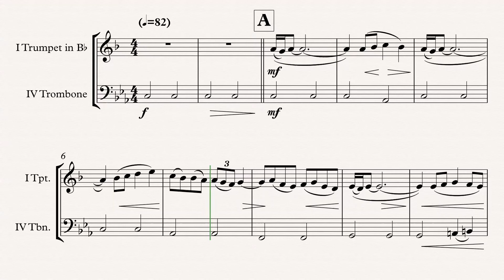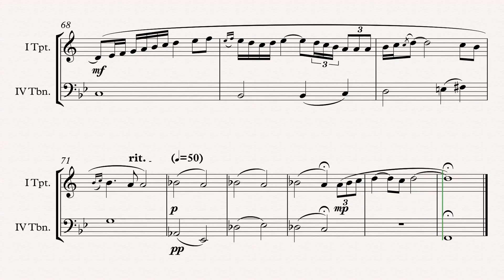„Concierto De Aranjuez“ Brass Quartet arr. Adrian Wagner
Brassed Off „Concierto De Aranjuez“ (Joaquin Rodrigo) arr. Adrian Wagner - Brass Quartet (Sheet Music) Arrangement

Parts
I Trumpet in Bb
II Horn in F/Eb/Bb
III Trombone C/F/Eb/Bb
IV Tuba C/Eb/Bb